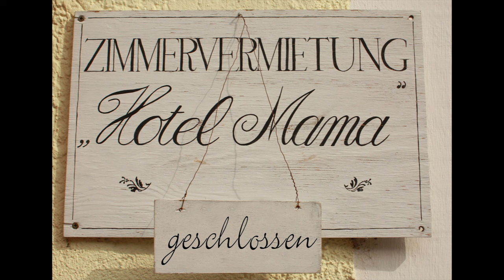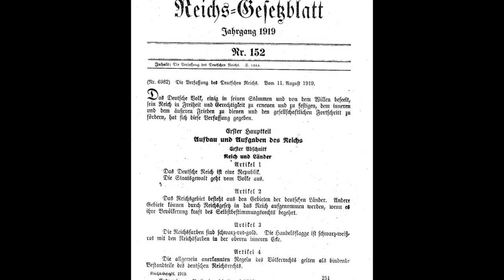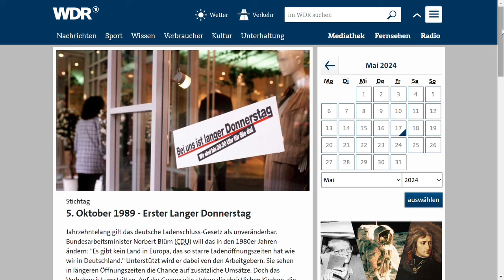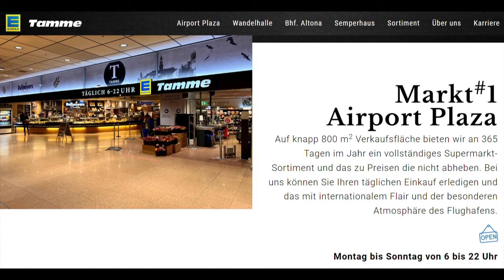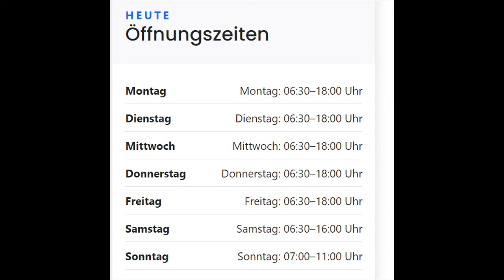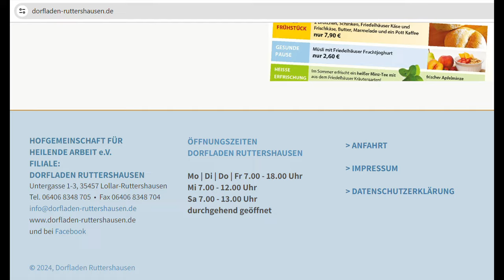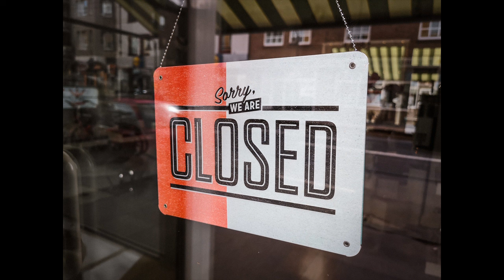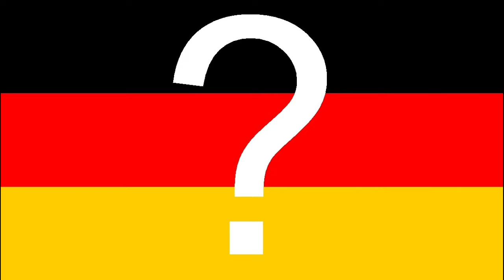Closed on Sundays - Store opening hours in Germany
Unbelievable, everything is closed on Sunday in Germany.
How is living in Germany possible, when you don't have an option to buy groveries on Sunday?

How can shops survive, when they are not open 24 hours a day?

And why are Germany comfortable with?

0:00 Intro
0:25 History and evolution of regulations
3:08 Sunday and traditions
4:39 Shop Opening Hours
6:16 Economically speaking and convenience
7:30 Other options and Outro

Videos and pictures almost from Pixabay.